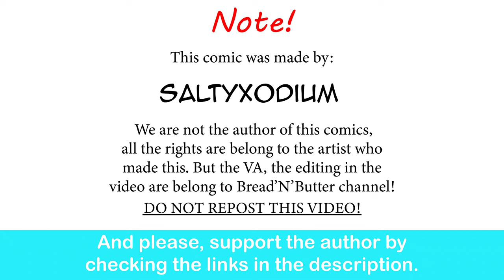Tsundere Gardevoir GF Being Grumpy In The Morning| SaltyXodium comic dub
I need my gardi.